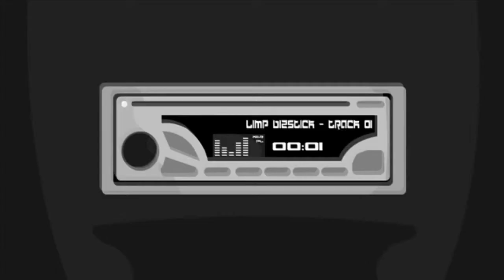Sit Heads 2 - Mission soundtrack